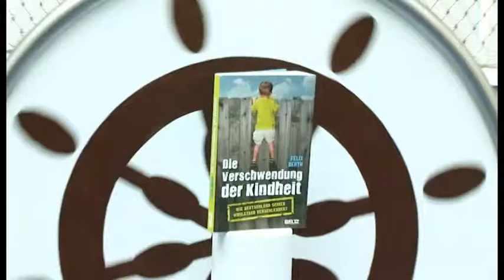21. Sendung "Blaue Faden" Frühe Kindheit 20.10.2015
Heute geht es um Chancen in der Frühen Kindheit. Anais trifft auf Felix Berth, den Author des Buches "Verschwendete Kindheit" und Yuna trifft Ludwig Trepte, um mit ihm über seine Rolle als Felix von Graf von Gütersloh zu sprechen. Im Studio ist Frau Dr. Viola Prietsch, Leiterin sozialpädiatrisches Zentrum Städtisches Klinikum zu Gast.